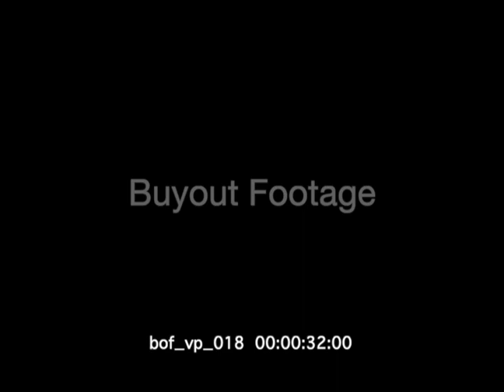1990s Couples #1 - Young Black Couple Dating in Miami Florida Vintage Stock Footage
Vintage 1990 Video of a young black couple dating and falling in love. Laughing and enjoying each other's company as they shop and dine in Miami Beach Florida.